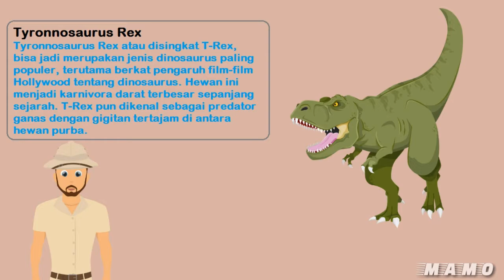Belajar mengenal jenis - jenis Dinosaurus I edukasi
Video belajar mengenal Jenis- Jenis dinosaurus di atas mengajarkan adik-adik dirumah untuk mengenal lebih jauh mengenai hewan prasejarah yang pernah hidup di zaman dahulu.

Dari dinosaurus pemakan tumbuh - tumbuh sampai pemakan Daging
Ada di video di atas